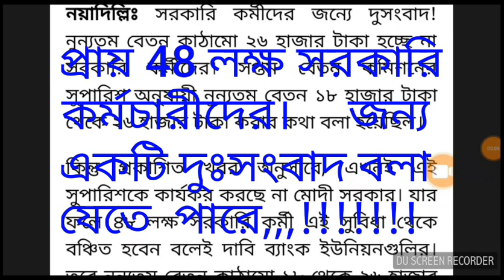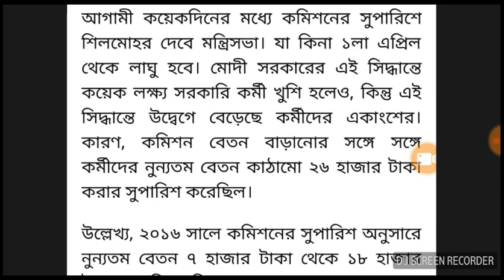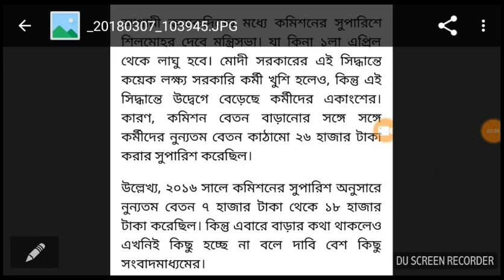প্রায় 48 লক্ষ সরকারি কর্মীদের জন্য দুঃসংবাদ!!!সপ্তম বেতন কমিশন আপডেট